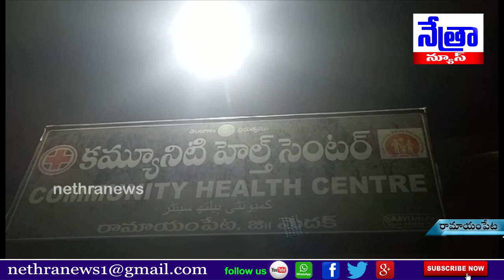లాక్ డౌన్ తో స్వరాష్ట్రానికి నడుచుకుంటూ వెళుతున్న నాలుగు నెలల గర్భవతి || Nethra News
|| Nethra News || రామయం పేట ।।